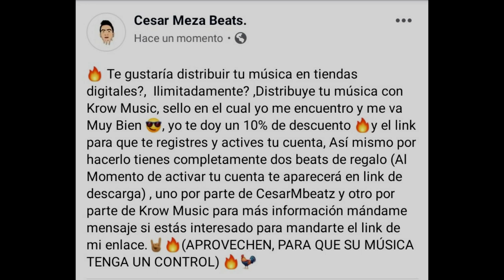"Prec@ucion" - Base De Rap BoomBap Instrumental Uso Libre 2020 CesarMBeatZ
🔸DA LOS CRÉDITOS SI USAS LAS INSTRUMENTALES DE ESTE CANAL‼️
🔸No REGISTRES tu material si estás usando las Instrumentales de este canal
[CesarMBeatZ] ya que todo mi contenido está sujeto ah copyright
🔸El Uso indebido de este material tendrá una notificación por derechos de autor y sera penalizado según este estipulado en las normas de la comunidad y política de Youtube.
🔸Los derechos de esta Instrumental reservados ah
[CesarMBeatZ] - Cesar Meza.